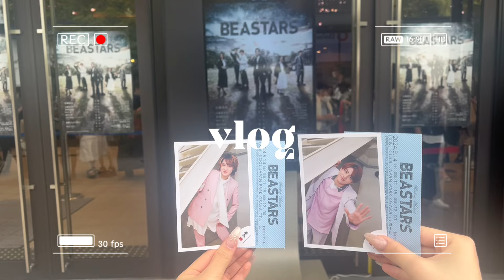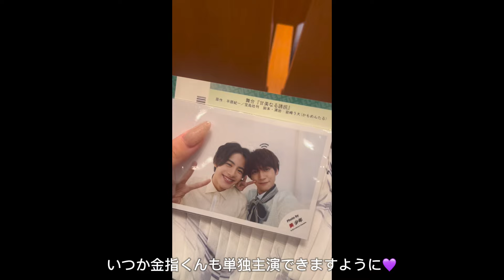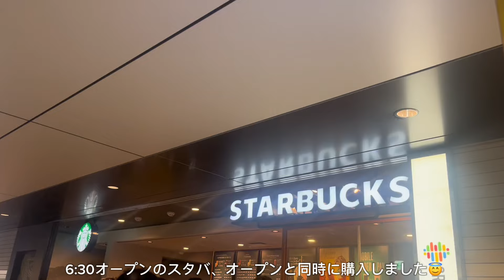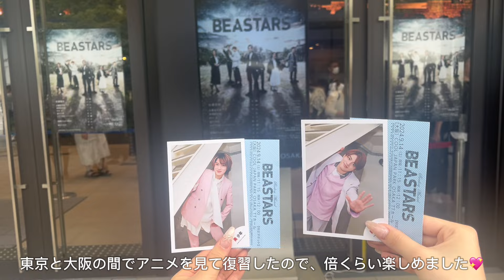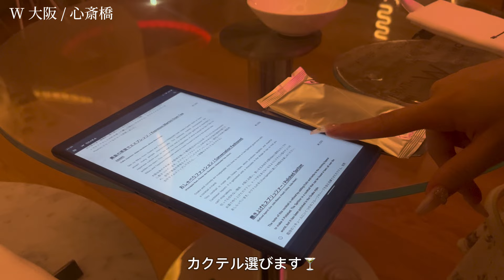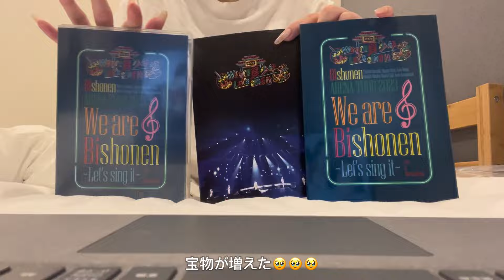【vlog】私のオフシの過ごし方🎞️パレスホテルのシャインマスカットパフェ💚甘美なる誘拐,BEASTARS大阪遠征,大阪カフェ巡り,うぃあび鑑賞会🎵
下記のメールまでお願いします✉️

🤍bgm
capcutより。